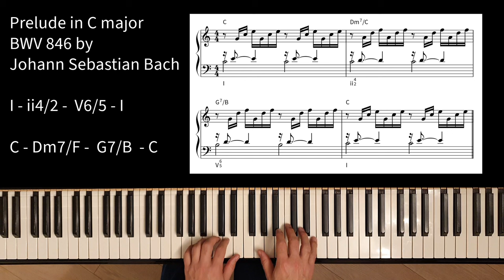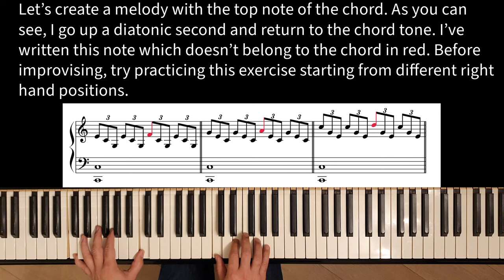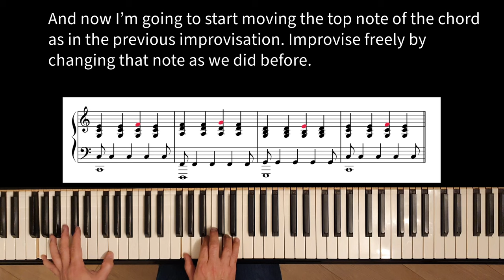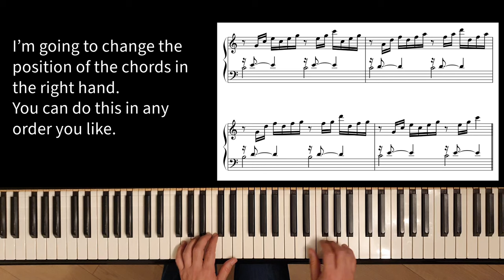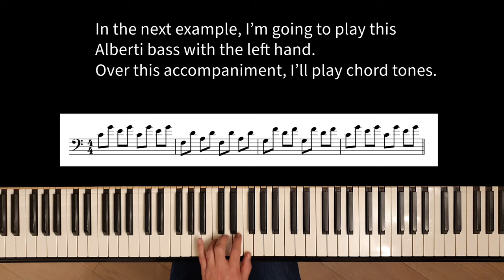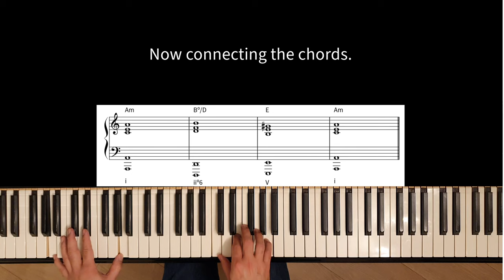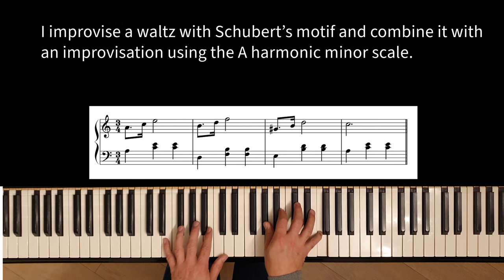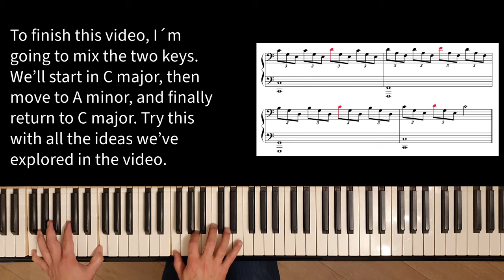I II V I Progression: Improvisation for Classical Pianists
The I II V I progression is widely used in music. Knowing this progression and being able to improvise with these chords will make you a better pianist.
Everyone can improvise; you just need the right tools to do it.
If you enjoyed this video, you might be interested in my piano improvisation course, Piano Patterns in Harmony.

Piano Patterns in Harmony is an online course to learn how to improvise on the piano.
In this course, you will learn to create music using patterns from different composers, combining them in various ways to improvise or compose your own ideas.